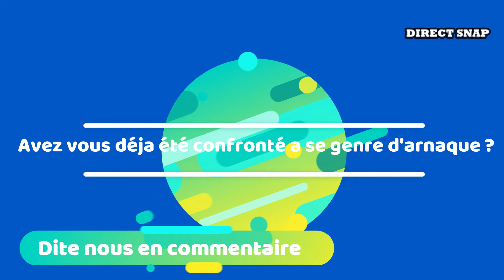MOHAMED HENNI MET EN GARDE SA COMMUNAUTÉ CONTRE LES ARNAQUES DES PARI SPORTIFS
Il met en garde sa communauté  il nous parle des arnaques sur les paris sportif
il s’avère que cela arrive fréquemment,
Mohamed donne  des astuces pour les évider
Et si cela arrive comment y remédier

Avez vous déjà été confronté a se genre d'arnaque ?